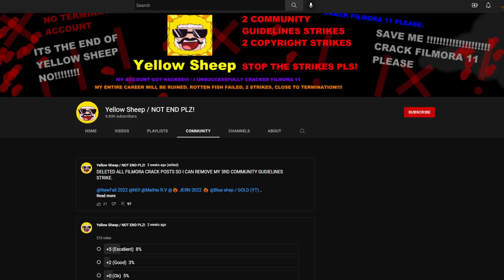Yellow Sheep is getting terminated today folks.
He deserved it! He demanded for Crack Filmora 11 but he's not getting it LOL